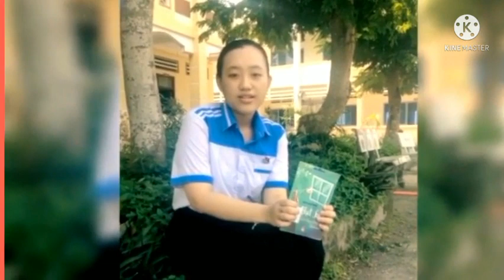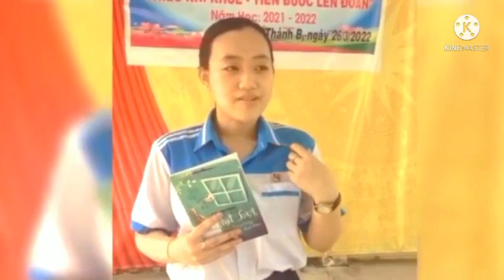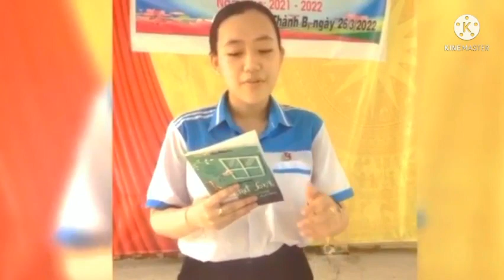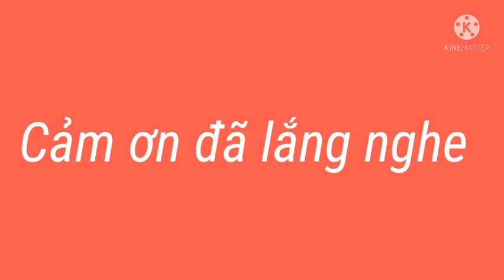10. Huỳnh Phạm Phương Thảo - Lớp 9A1 trường THCS Tân Thành B - Hạt bụi thích đi lung tung chơi đùa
Cuộc thi Sách và cuộc sống năm 2022